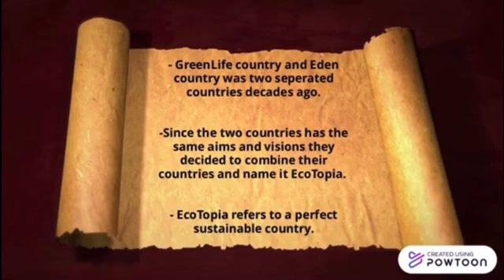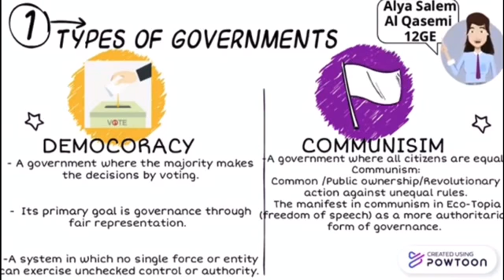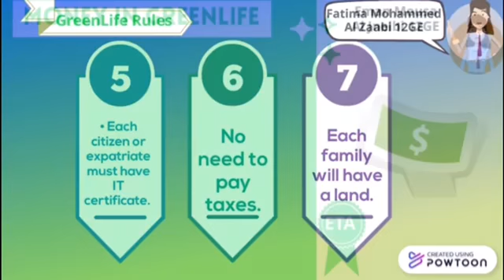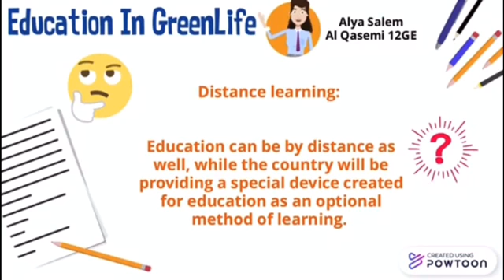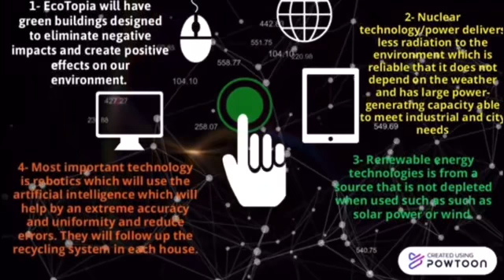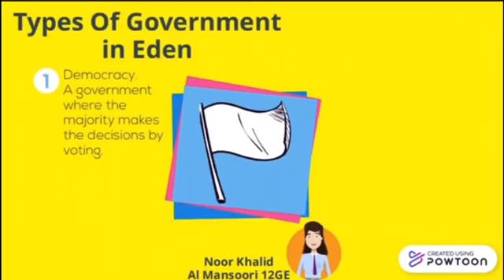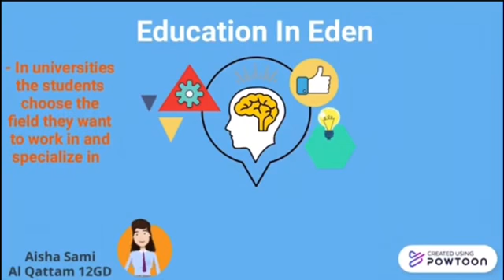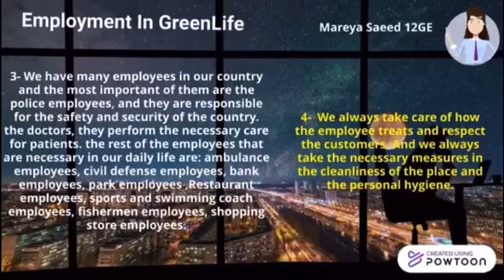English Project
Utopian Community Project
Seniors of Elite Private School 2020/2021
Done By: Fatima Mohammed Al Zaabi 12GE
Ayesha Sami Al Qattam 12GD
Dana Hamad Al Blooshi 12GE
Alya Salem Al Qasemi 12GE
Noor Khalid Al Mansoori 12GE
Fatima Tariq 12GE
Eman Mousa Al Jneibi 12GE
Mareya Saeed 12GE